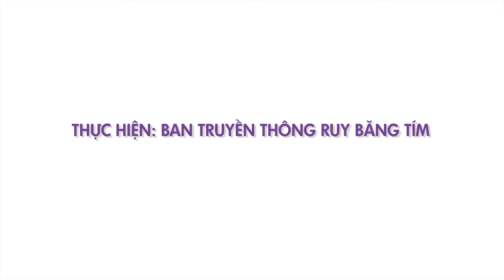Điều trị ung thư máu bằng máu cuống rốn có phải là liệu pháp tốt nhất không?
Hãy cũng lắng nghe chia sẻ của TS.Nguyễn Hồng Vũ về vấn đề này nhé!

o0o

Đừng quên ấn đăng ký và comment điều bạn tâm đắc xuống dưới nhé!